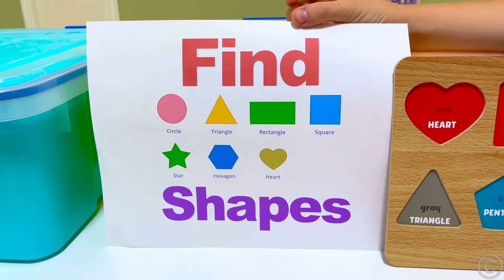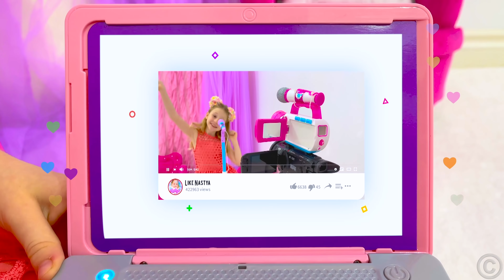ناستيا وصديقاتها يلعبون بألعاب في مجموعة مقاطع فيديو للأطفال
ناستيا وصديقاتها يلعبون لعبة التحدي غامضة. يلعبون ويغنون ويرقصون ويستمتعون معًا. ناستيا هي أشهر مدون طفل في العالم. ناستيا يعلم الأطفال أن التعليم هو الأهم لجميع المهن. ناستيا وصديقاتها يلعبون بألعاب في مجموعة مقاطع فيديو للأطفال